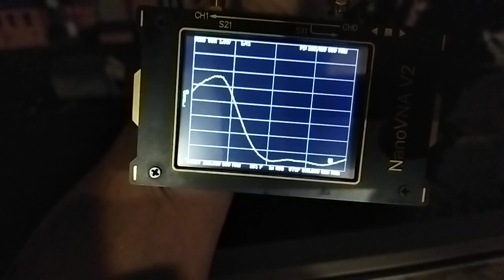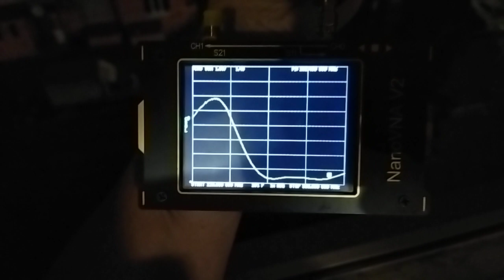Рулеточная антенна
Вот, соорудил знаменитую сантехантенну на частоты Саткома. Работает.